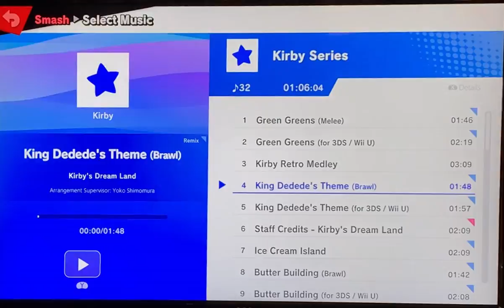Fuhsaz (Yoshi) vs Toastonfir3 (Wolf)